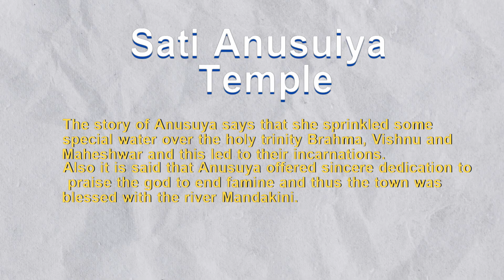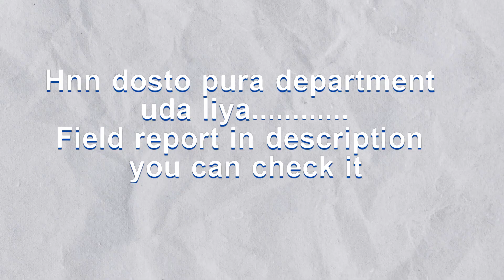Vlog 5 || Jaane ka man nahi kar raha Chitrakoot se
Hey Myself Abhiroop Singh...I am doing masters in geology...And this vlog is about my 5th day in Gelogical Excursion Trip from Lucknow to Chitrakoot.
Vlog 5 of my channel and this trip...We go Sati Anusuiya Mandir and back to home.
Song courtsey:
Chitrakoot Field Report
Hnn thanks likh sakte ho comment me geology walo